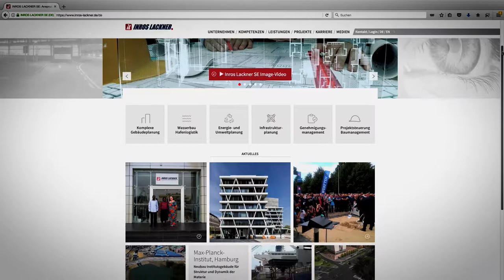Die Mühlendannschleuse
Die Stadt Rostock hat einige Denkmäler, dazu gehört auch die Schleuse am Mühlendamm. Sie wurde 1886 erbaut und steht seit Oktober 2015 unter Denkmalschutz. Die Schleuse ist ein weitgehend intaktes technisches Denkmal und dieses ist, nach Meinung des Mühlendammschleuse e.V. und auch vieler Rostocker, erhaltenswert. Warum das Schicksal der Schleuse trotz Denkmalstatus diskutiert wird. Sören Lokomotivführer ist vor Ort auf die Suche nach Antworten gegangen.